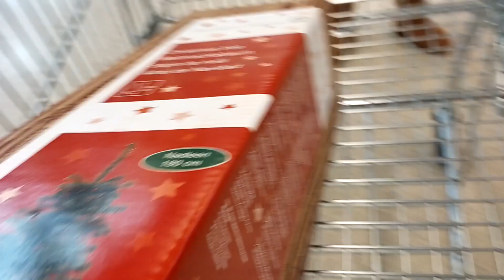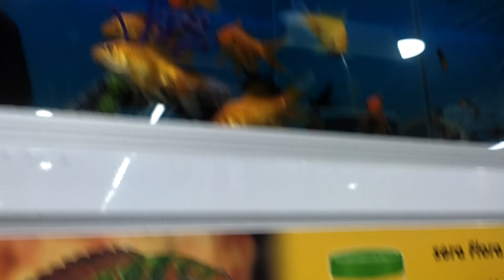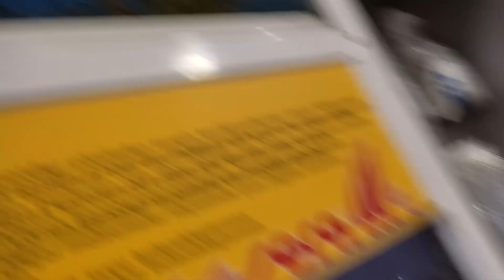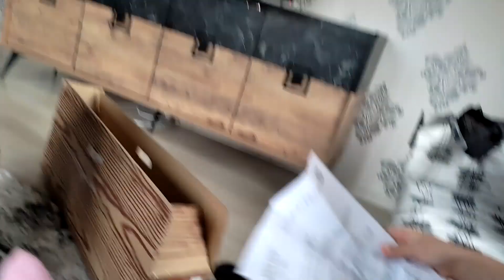جميع المسابح مع نايف ونواف